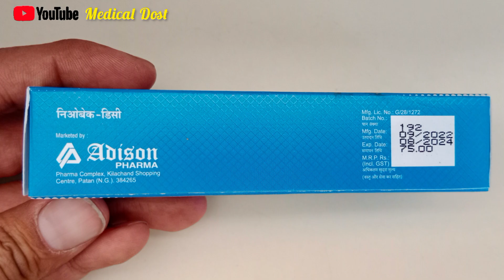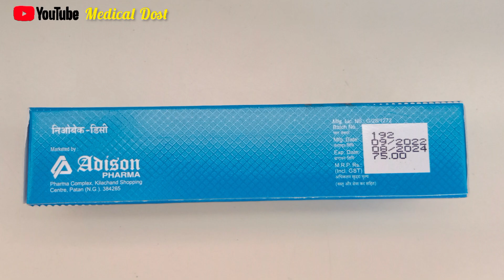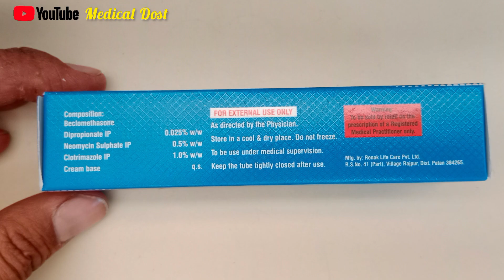दाद खाज खुजली खमीर इन्फेक्शन कैसा भी हो|लगाते ही एक बार में खत्म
Beclomethasone Dipropionate Clotrimazole & neomycin Sulphate Crem in hindi me uses| Medical Dost

Surfaz sn cream/ Nuforce gm cream /clotrimaozle beclomethasone dipropionate neomcin sulphate cream

beclomethasone dipropionate clotrimazole and neomycin cream
beclomethasone dipropionate clotrimazole and neomycin sulphate cream
beclomethasone dipropionate lotion beclomethasone dipropionate neomycin sulphate & miconazole nitrate cream
beclomethasone dipropionate and salicylic acid ointment
beclomethasone
beclomethasone dipropionate beclomethasone neomycin & clotrimazole cream
beclomethasone dipropionate neomycin & clotrimazole ear drops
beclomethasone dipropionate clotrimazole and neomycin cream uses in hindi
nuforce gm cream
nuforce gm cream uses in hindi
nuforce gm kis cheez ki dawa hai
nuforce gm tube
nuforce gm cream uses in telugu
nuforce gm cream uses in tamil
nuforce gm cream in kannada
nuforce gm cream uses in kannada
nuforce gm tablet
nuforce gm cream in telugu
quadriderm cream
quadriderm cream uses in hindi
quadriderm cream tamil
quadriderm cream malayalam
quadriderm cream price quadriderm cream 15g quadriderm cream for face
quadriderm cream 5g
quadriderm cream kis kaam mein aata hai
quadriderm cream for acne
candid b cream
candid b cream for fungal infection
candid b cream usage hindi
candid b cream for fungal infection how to use
candid b cream malayalam
candid b cream tamil
candid b cream kis kaam aati hai
candid b cream uses candid b cream telugu
candid b cream price
surfaz sn cream kis kaam aati hai surfaz sn cream usage

                     Medical Dost